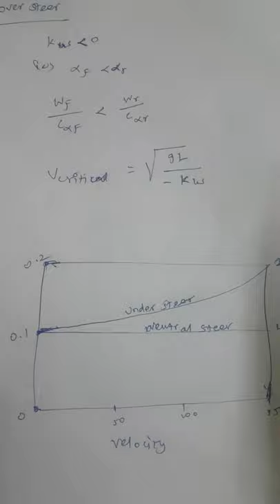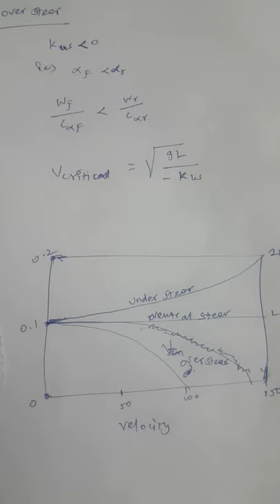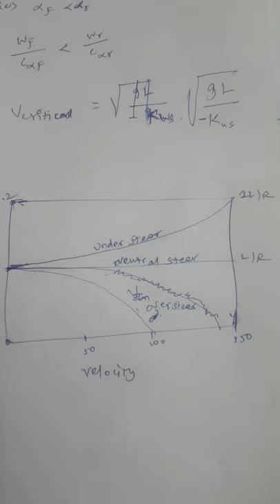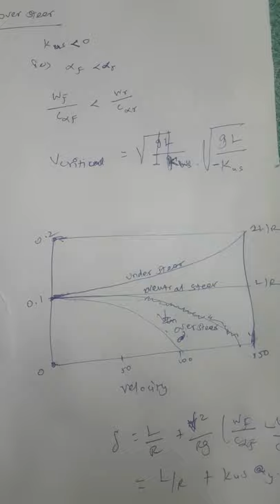lecture 9 -Lateral Dynamics-High speed cornering of vehicle - bicycle model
Lateral dynamics - High speed cornering of vehicle - bicycle model - neutral steer , oversteer and understeer based on understeer gradient